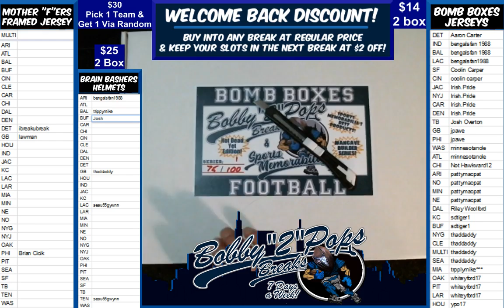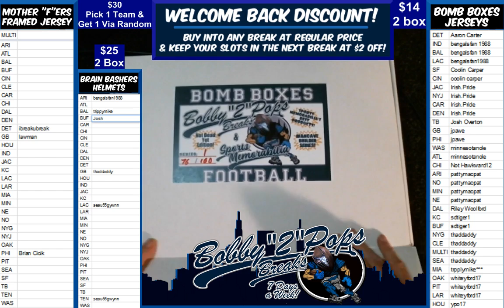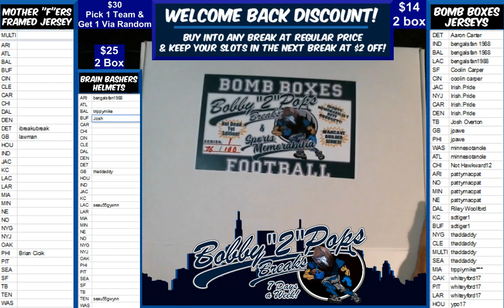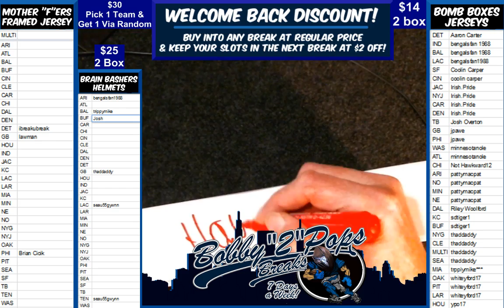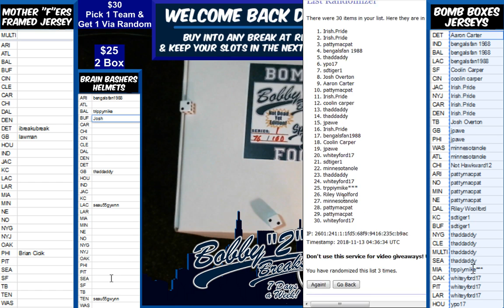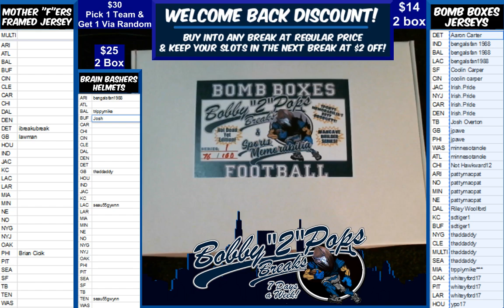11 12 18 Bomb Boxes Jersey 2 Box Break K Allen $25 credit and Urlacher Butkus and Singletary triple